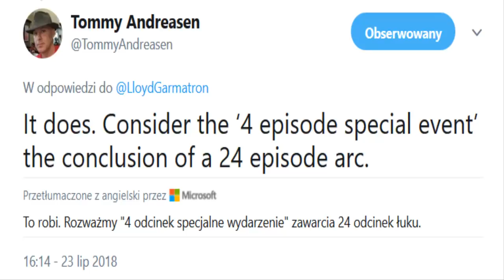SMOKI I ONI POWRÓCĄ W EVENCIE? MEGA TEORIE LEGO NINJAGO!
Witajcie w pierwszym materiale na temat evenetu z LEGO Ninjago. Dzisiaj porozmawiamy sobie o powrocie Smoków i ONI w tym wielkim wydarzeniu. Zapraszam!